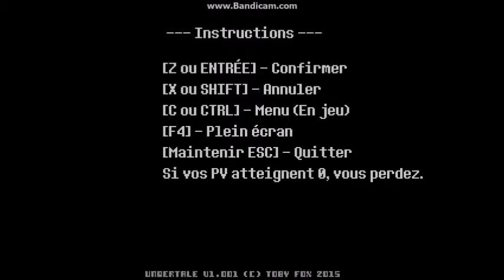#1 undertale FR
undertale la route neutre c'est parti